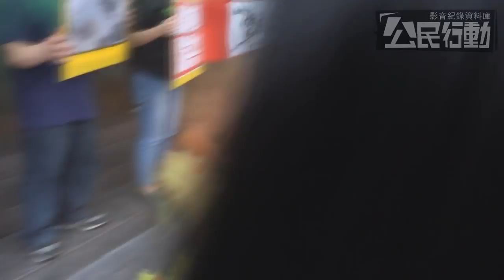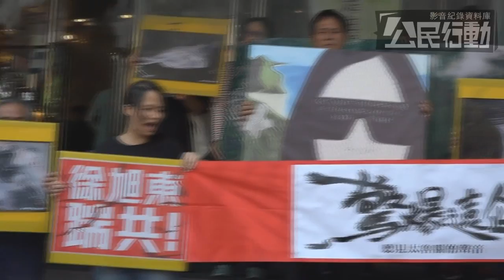［即時］2017.03.28 驚爆遠企 反亞泥礦權展限20年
0:30